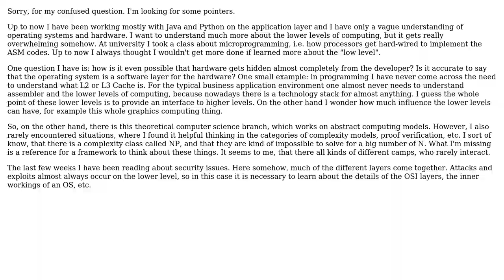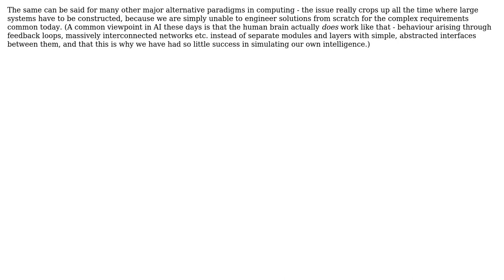Software Engineering: Understanding the levels of computing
With thanks & praise to God, and with thanks to the many people who have made this project possible! | Content (except music & images) licensed under CC BY-SA | Music | Images & others | With thanks to user RParadox user Kilian Foth user gnat and the Stack Exchange Network Trademarks are property of their respective owners. You are responsible for your own actions.